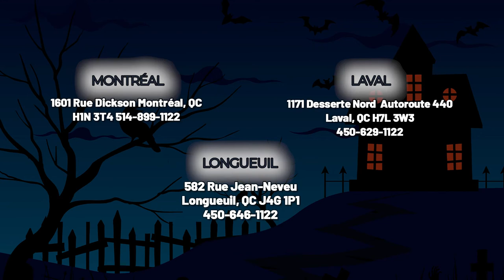JES1145WTC ( Fours à micro-ondes ) | BonPrix Électroménagers | Montréal, Laval et Longueuil